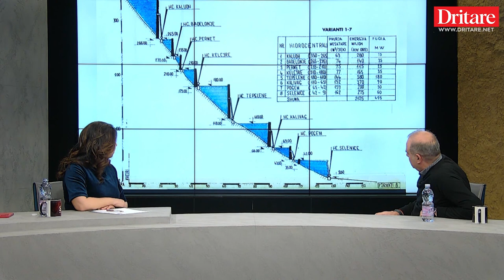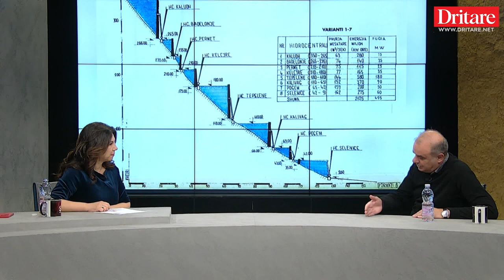Historia e inxhinier Gjadrit që i kushtoi jetën hidrocentraleve. I biri: Vdiq pasi u shitën ne 2013!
Sot në emisionin “Shqip” në DritareTv gazetarja Rudina Xhunga solli historinë e jashtëzakonshme të dy inxhinierëve që ndërtuan Shqipërinë, inxhinier Gjovalin Gjadri dhe i biri, Egon Gjadri. Historia e familjes u tregua nga pasardhësi i familjes, Ervin Gjadri.
Ai tregoi në studion e Shqip, me modesti dhe krenari historinë e shkencëtarëve që krijuan veprat të cilat i mbijetuan shekullit. Gjithçka në emër të dijes dhe dashurinë për Shqipërinë. Ervin Gjadri tregon trishtimin e viteve të fundit e babait të tij, ndërsa hidrocentralet ku ai la jetën, iu shiten 100 të huajve, duke cenuar punën e aq shume njerëzve dhe mbi të gjitha, pavarësinë energjetike të Shqipërisë.